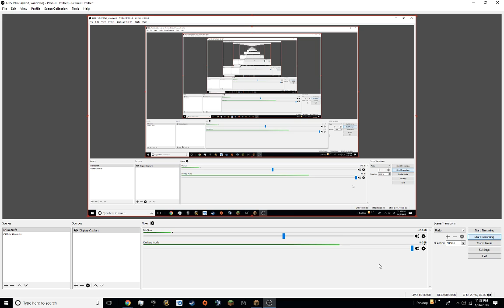We found KRAZY!!!!!!!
WTF??? @Krazy